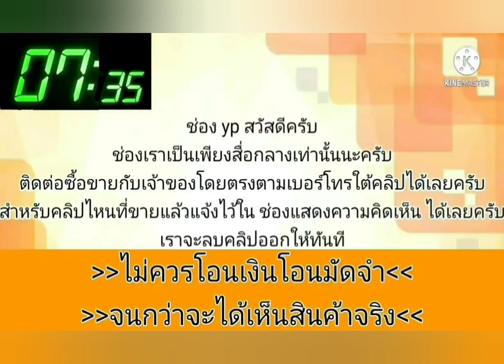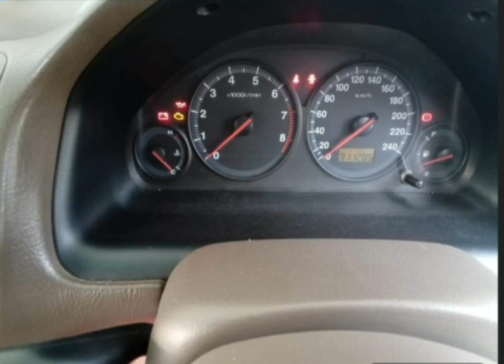civic dimension👍 ขายถูกกว่าหน้าเต็นท์ 65,000 บาท‼️รถเดิมโรงงานสมบูรณ์💥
2002 Honda Civic

฿65,000

ขายฮอนด้าชีวิคปี02 เครื่อง1700ซีซี. รถเดิมโรงงานมีร่องรอยตามการใช้งาน พวงมาลัยพาวเวอร์ กระจกไฟฟ้า เบาะกำมะหยี่ ราคา65000บ. โทร.089-7040908